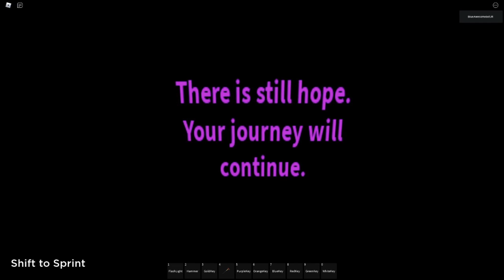DOGGY'S MEMORIES ALL ENDINGS & SECRETS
Just found out that that is not how to get the main doggy ending. To get the main doggy ending, all you have to do is walk into the room where the true ending is located. No idea why I got the badge for it though.

►Timestamps:
Doggy Main Ending (0:00)
Bunny? Ending (2:53)
Doggy ??? Ending (6:01)
The Darkest Secret (11:34)
Doggy True Ending (12:19)
The One Behind The Sla- (Chapter 2) (15:36)